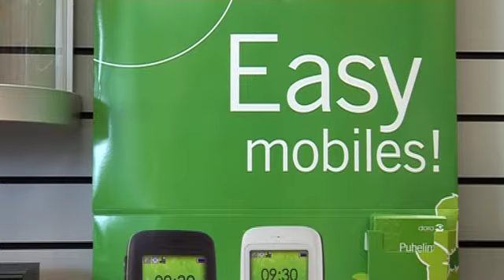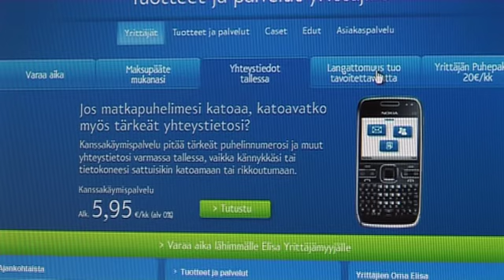Puhemies Turku.mov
Turkulaisen Puhemies-ketjun pääyhteistyökumppanit ovat teleoperaattori Elisa ja matkapuhelinvalmistaja Nokia.

Puhemies-ketjun toiminta-ajatus perustuu hyvään asiakaspalveluun ja ammattitaitoiseen henkilökuntaan. Tunnuslauseemme on "paikallinen, palveleva". Tarjoamme asiakkaillemme ensiluokkaista palvelua ja asiantuntemusta sekä markkinoiden parhaat tuotteet ja tuotemerkit.